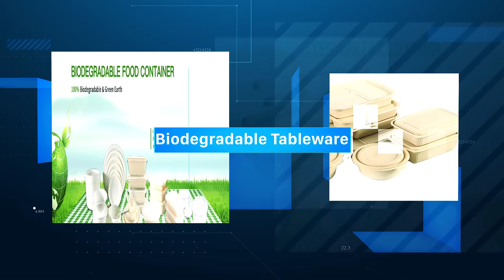100% biodegradable plastic straws、bags、tableware and cup.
All of the product,including biodegradable straws、bags、tableware and cup,we can be customized according to your needs.
1.Low carbon emission : 100% PLA biodegradable material derived from corn
2.Enviromental  friendly : 100% completely biodegradable under the situation of compost.
3.Cheap and fine : Best quality, Best price with short delivery time.
4.Aout sample : We can sign the contract with you even at a small volume if you want to test our quality.